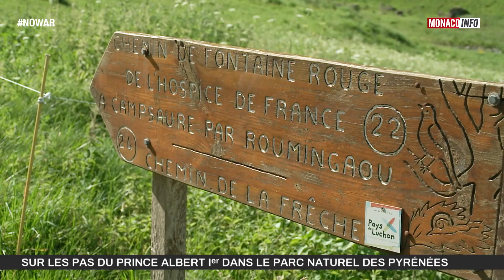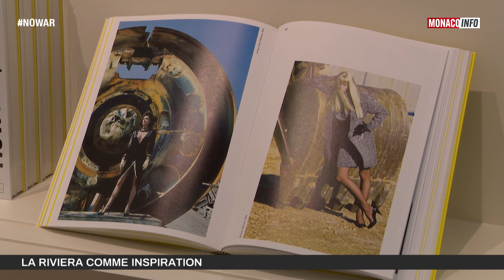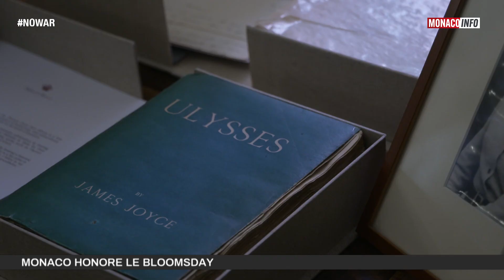Le 19H - Edition du jeudi 16 juin 2022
Toute l'actualité de la Principauté de Monaco. Au sommaire :

Guillaume De Sardes, Commissaire de l'exposition "Newton, Riviera", nous présente la nouvelle exposition du NMNM, ouverte au public du 17 juin au 13 novembre à la Villa Sauber. Il nous explique ce soir pourquoi le travail du photographe Helmut Newton a été choisi par le Musée.